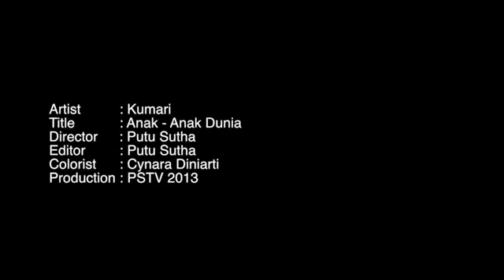Anak Anak Dunia - KUMARI (Trie Utami & Dian HP)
KUMARI adalah Dian HP dan Trie Utami. Di rilis tahun 2013 lalu, video ini dipersembahkan bagi anak-anak di seluruh penjuru dunia, khususnya anak-anak Indonesia , yang tanggal 1 Juni 2020 besok, akan memperingati Hari Anak Internasional.
Sebagai pengingat, kita orang dewasa mempunyai hutang untuk memberi bekal yang sebaik-baiknya untuk anak-anak kita. Mendampingi dan menolong mereka di saat-saat sulit, memberi ruang agar dapat tumbuh dengan baik, dan mengajarkan agar bisa berguna untuk masyarakat, agar menjadi generasi yang lebih baik…

Salam damai penuh cinta,
KUMARI

ANAK-ANAK DUNIA
(ciptaan : KUMARI)

Kita adalah anak-anak dunia
Boleh terus tertawa dan bahagia
Karena kita anak-anak dunia
Boleh bersuka cita dan bersahabat

Biar di belahan bumi yang berbeda
Kita dapat saling bicara
Dengan bahasa yang tak berkata-kata
Aksara berbahasa jiwa

Biarpun warna kulit kita berbeda
Langit kita satu warnanya jingga
Karena kita selalu hasratkan damai
Hasratkan damai selama-lamanya

Ibu kita bumi
Ayah kita angkasa
Maka kita semua adalah….

Song : Dian HP
Lyrics : Trie Utami